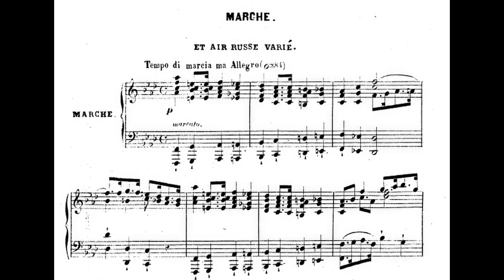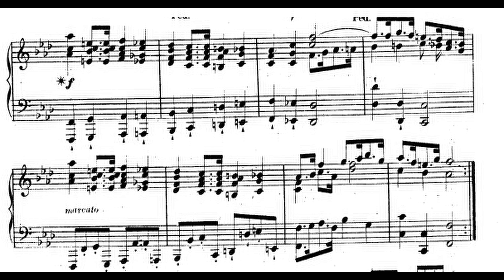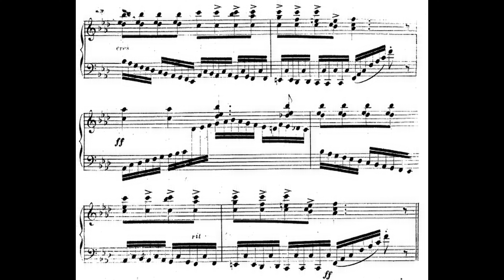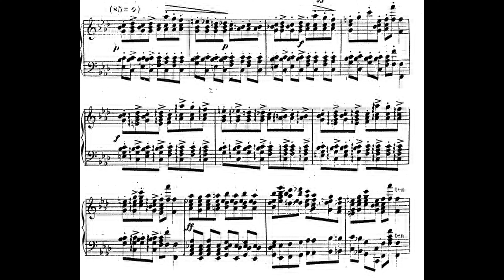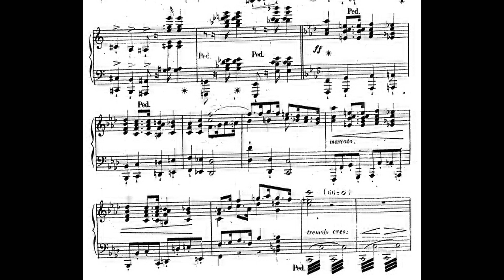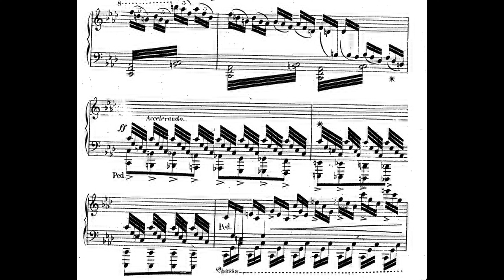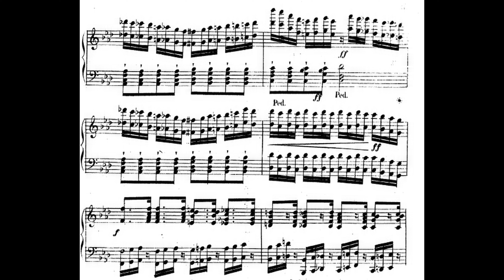Kalkbrenner: "Marche et air russe varié" ('Finale' from "Grand Sextet" Op.135)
No opus number but related to the 'Grand Sextet' Op.135 of the same year ,1837 - It seems to be a verbatim solo-arrangement of the entire 4th-movement.